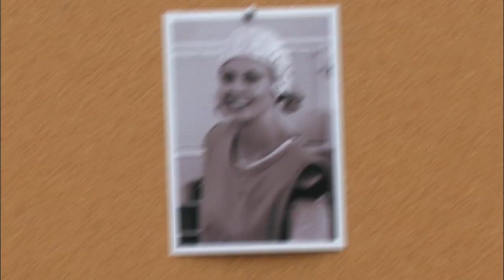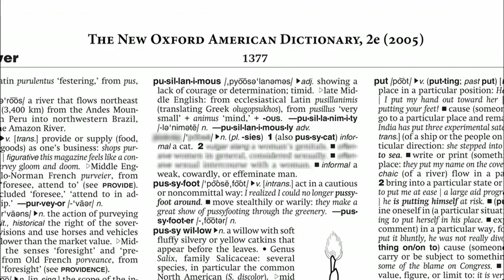Michael Falls Bum-Over-Noggin For Rita - Arrested Development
Oh Michael, you're such a pu**y

Arrested Development: Season 3, Episode 04 "Notapusy"
Michael tries to convince George Michael to join him in some manly activities in an attempt to impress a lady. However, his son is just too busy at a beauty pageant.